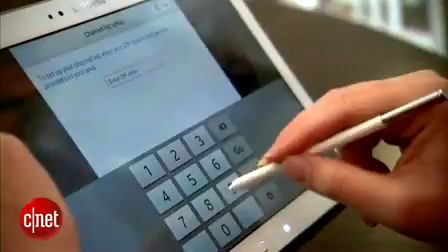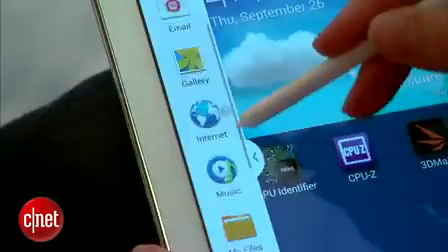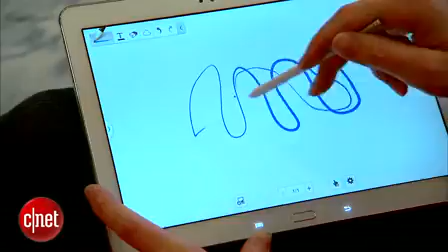Samsung Galaxy Note 10.1 Tablet